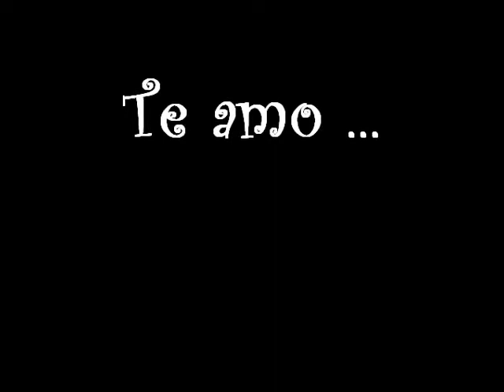❤The Fray ~ Heartless❤ [[S&C]]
Este video lo e echo yo entero , y me costo QwQ